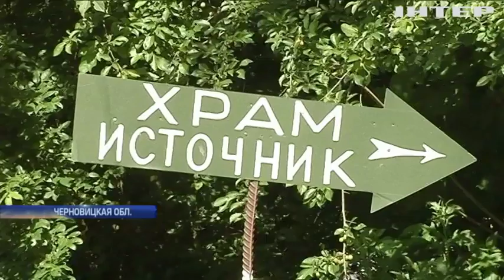На Буковине село возле знаменитого монастыря осталось без воды